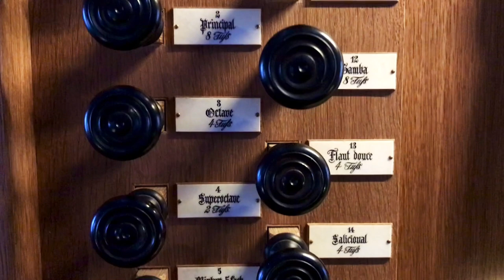Christoph Wolfgang Druckenmüller (1687-1741) | I. Concerto in G | 1. Satz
Video Nr. 133  |  Orgelmusik zum 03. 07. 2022  |  14. Sonntag im Jahreskreis
[English description below]  Chr. W. Druckenmüllers Großvater und Vater waren bereits Organisten, letzterer an der berühmten Arp-Schnittger-Orgel in Norden. Dadurch mit der Qualität von Schnittgers Arbeit vertraut, drängte Chr. W. Druckenmüller kurz nach seiner Anstellung in Jork auf dem Umbau der Orgel durch Schnittger, der umgesetzt wurde. 1731 wurde Druckenmüller an dem Dom zu Verden berufen. Als Komponist wurde er noch nach seinem Tod geschätzt, weswegen einige seiner Werke 1758 im Husumer Orgelbuch aufgenommen wurde. Heute sind nur noch ein Präludium und eine Ciaconne neben vier Konzerten erhalten. Der Kopfsatz des ersten Konzertes in G ist eher ein Präludium als ein Konzertsatz, denn es fehlen die Gegenüberstellung von Tutti und Solo. Nichtsdestotrotz ist es ein schönes und hörenswertes Stück des norddeutschen Orgelbarock.

Aufgenommen am 29. April 2022  |  Christoph Bartusek an der Orgel (Weimbs 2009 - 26/II/P - nach Gebr. Stumm) von St. Peter / Rheinberg.
Die Tonaufnahme erfolgte im Raum mit vier Kanälen, Bildaufnahmen am Spieltisch mit einer Videokamera sowie Smartphone und vom Pedal mit einer Videokamera.
Aufnahme, Ton und Schnitt: Christoph Bartusek

Noten / sheet music:
C. W. Druckenmüller: Vier Konzerte für Orgel solo
Strube Verlag, Edition 3162

Chr. W. Druckenmüller's grandfather and father were already organists, the latter on the famous Arp-Schnittger organ in Norden. Familiar with the quality of Schnittger's work, Chr. W. Druckenmüller urged Schnittger to have the organ rebuilt shortly after his appointment in Jork, and this was implemented. In 1731 Druckenmüller was appointed to the Verden Cathedral. He was still valued as a composer after his death, which is why some of his works were included in the "Husumer Orgelbuch" in 1758. Today only a prelude and a ciaconne survive alongside four concertos. The first movement of the first concerto in G is more of a prelude than a concerto movement, since there is no juxtaposition of tutti and solo. Nevertheless, it is a beautiful piece of North German organ baroque that is well worth listening to.

Recorded on April 29, 2022  |  Christoph Bartusek on the organ (Weimbs 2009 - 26 / II / P - after Gebr. Stumm) at  St. Peter / Rheinberg.